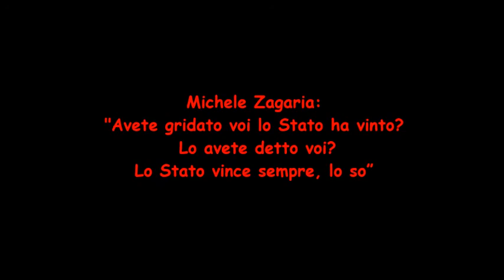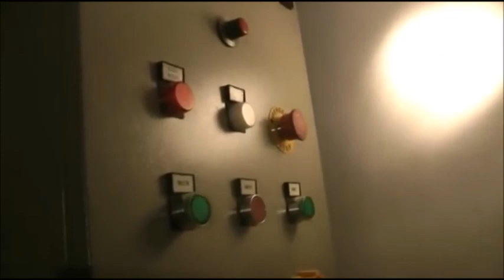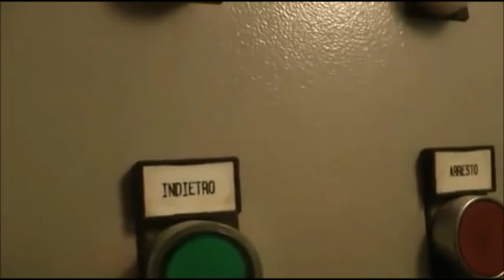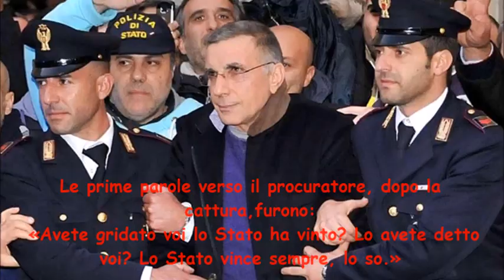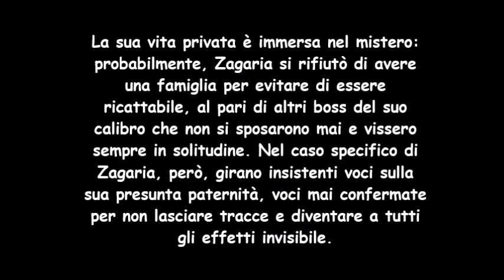L'arresto di Michele Zagaria